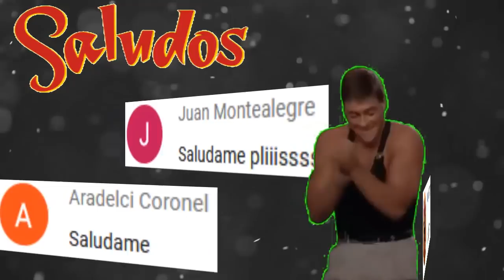LA CAIDA DE JUDY